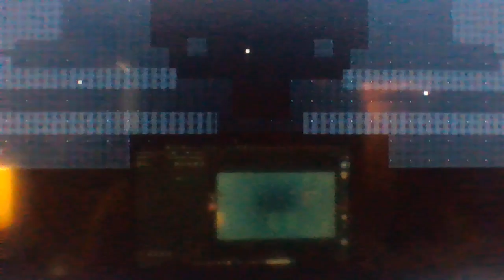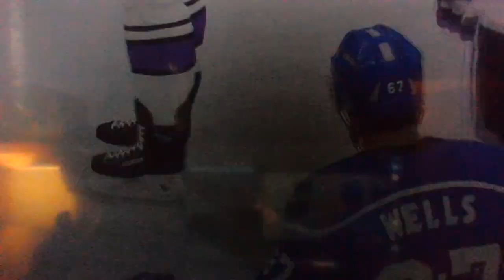Game One Detroit Vipers at Toronto Bulldogs MSHL 2024-25 Preseason Full Game (NHL 20)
Didn't make the teams on 24 lol well not all of them